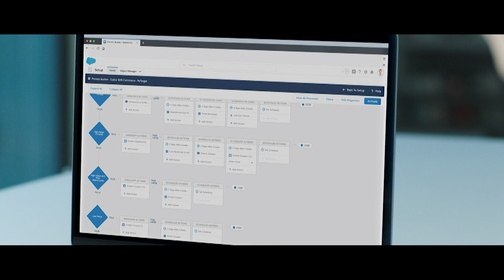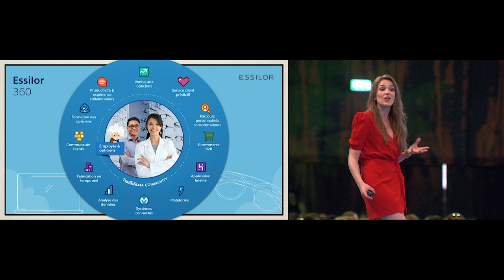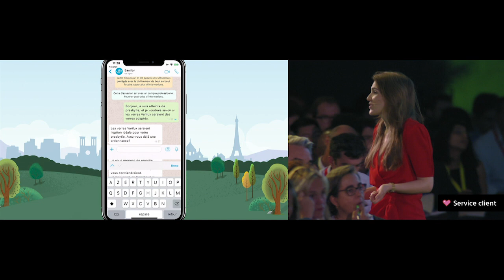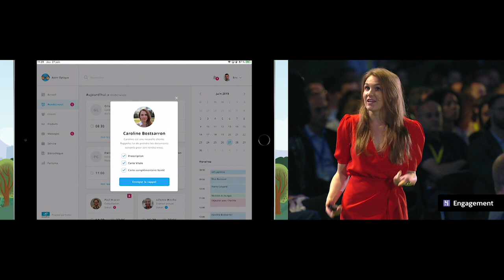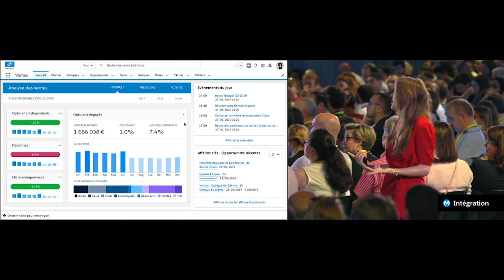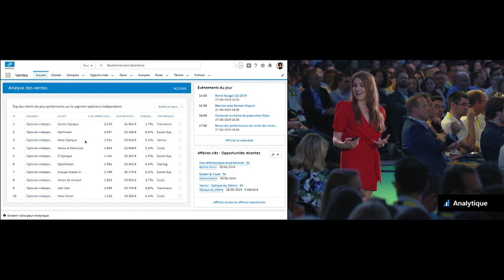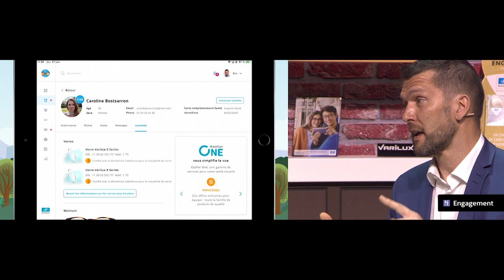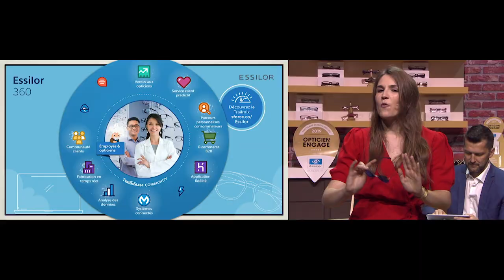Démonstration et témoignage Essilor